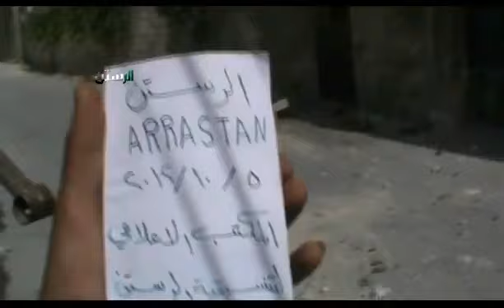شام حمص الرستن اثار الدمار في المدينة جراء القصف العنيف عليها 5 10 2012 ج5